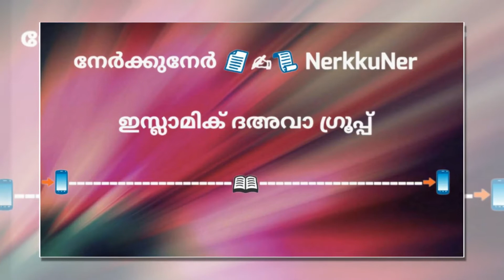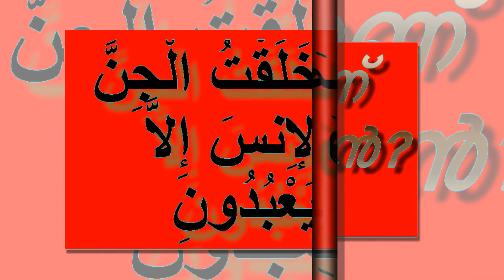എന്താണ് ഇഹ്സാൻ?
നേർക്കുനേർ* 📄✍📃 NerkkuNer

ما معنى الإحسان في الإسلام؟

ج- فسّر رسولنا - صلى الله عليه وسلم - الإحسان[1] لجبريل - عليه السلام - بقوله: "أن تعبد الله كأنك تراه، فإن لم تكن تراه فإنه يراك." [2] أي أن تستحضر مراقبة الله لك أثناء عبادتك له فتؤديها على أحسن وجه وكأن الله تعالى سيحاسبك في العاجل عليها. إن الإنسان وإن لم يكن يرى الله لضعفه وعجزه، فإن الله تعالى معه أينما كان، يراه بعين قدرته وكمال علمه. لقد دلّ القرآنُ الكريم على هذه الحقيقة في مواضِعَ مختلفة كقوله تعالى: ﴿ وَهُوَ مَعَكُمْ أَيْنَ مَا كُنْتُمْ ﴾[3]، وقوله: ﴿ وَنَحْنُ أَقْرَبُ إِلَيْهِ مِنْ حَبْلِ الْوَرِيدِ ﴾[4].

لقد ربط رسول - صلى الله عليه وسلم - الإحسان بعبادة الله لِما لهذه من مكانة عظيمة في دين الله، بحيث تعتبر أسمى غاية خُلِق الإنسان من أجلها؛ قال تعالى: ﴿ وَمَا خَلَقْتُ الْجِنَّ وَالإِنسَ إِلاَّ لِيَعْبُدُونِ ﴾[5]

الاحسان نوعان. نوع في عبادة الله، ونوع في القيام بحقوق خلقه. أما النوع الأول فيتحقق في عبادة الله خوفاً منه وهرباً إليه، ولا يتأتى ذلك إلاَّ باجتناب ما نهى الله عنه والإقبال على طاعته  وأما الإحسان في القيام بحقوق الخلق فيتحقق في بر الوالدين وصلة الرحم وإكرام الضيف ومساعدة الفقير وفي غير ذلك مما يلزم مراعاته من حقوق المخلوقات. لقد أخبر نبينا - صلى الله عليه وسلم - أن الله سبحانه وتعالى "كتب الإحسان على كل شيء"[13] أي أنه أوجب الإحسان في كل شيء. لذلك دعانا الرسول - صلى الله عليه وسلم - إلى مراعاته حتى في ذبح البهائم والقتل فقال "فإذا ذبحتم فأحسنوا الذِّبحة وإذا قتلتم فأحسنوا القِتلة، ولْيُحِد أحدكم شفرته وليرح ذبيحته"[14].

🔴🎤  ഹസ്സൻ ഇശാഇ ചാലിയം🔴⏰03:45

നേർക്കുനേർ ഇസ്ലാമിക് ദഅവാ ഗ്രൂപ്പ്

2475